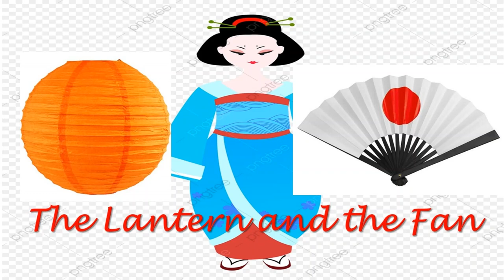The Lantern and the Fan | Story for kids in English | Moral Stories | Learn English through story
The Story Shows the interesting origins regarding the Lantern and the Fan, two of the traditional products in Japan.